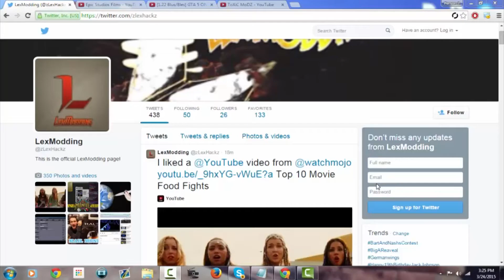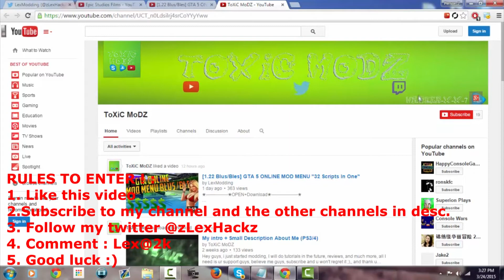●2K MODDED ACCOUNT GIVEAWAY!【CLOSED】●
↓↓ READ BELOW! for the rules ↓↓

►Comment Lex@2k

●When I hit 2k I will announce the winners!●

★Video Made By • {L3X | LexModding •★
▬▬▬▬▬▬▬▬▬▬▬▬ஜ۩۞۩